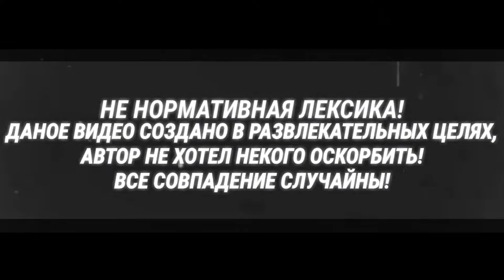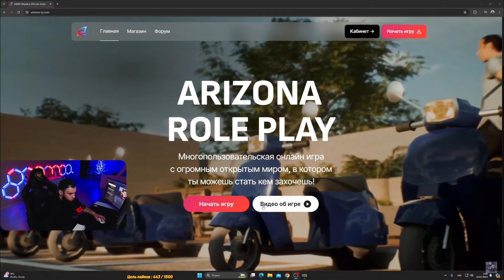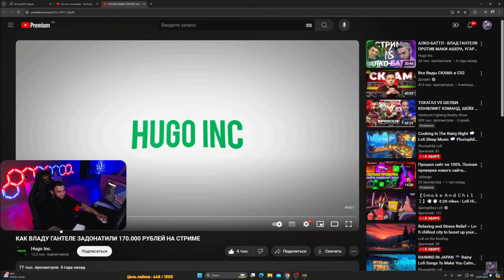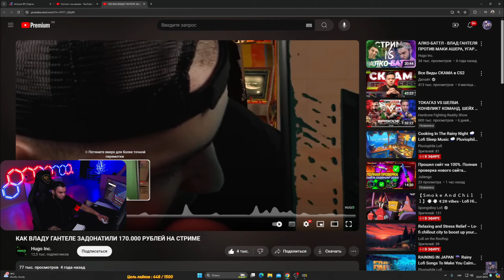ВЛАД ГАНТЕЛЯ ОТВЕЧАЕТ НА ВОПРОСЫ ОТ ПОДПИСЧИКОВ